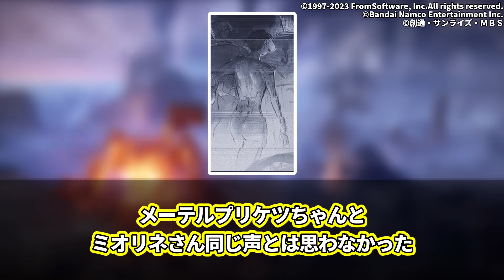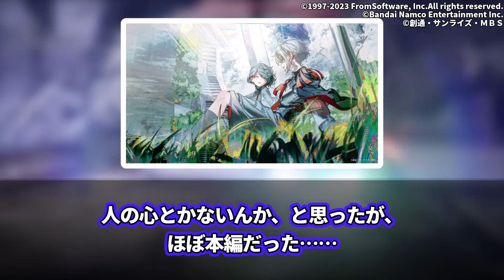【AC6】「ハンドラー・ウォルターvsプロスペラ・マーキュリー」に対するレイヴン達の反応集【アーマードコア】【ARMORED CORE】【フロムソフトウェア】【機動戦士ガンダム】【水星の魔女】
火を点けろ、燃え残った全てに。
完全新作メカアクション『ARMORED CORE VI FIRES OF RUBICON（アーマード・コアVI　ファイアーズオブルビコン）』２０２３年８月２５日発売。